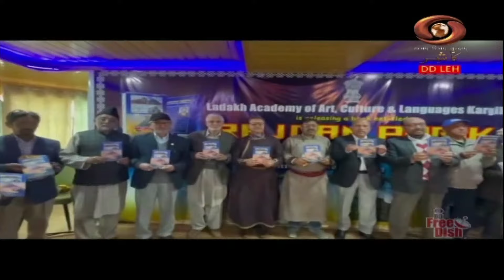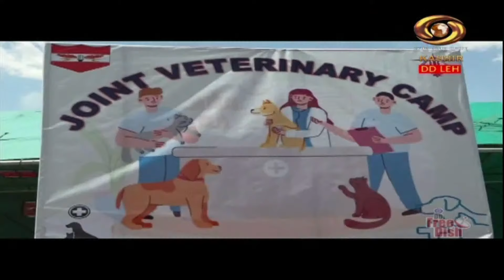Ladakhi News : Latest News and Updates, Special Reports on Ladakh | May 29, 2024